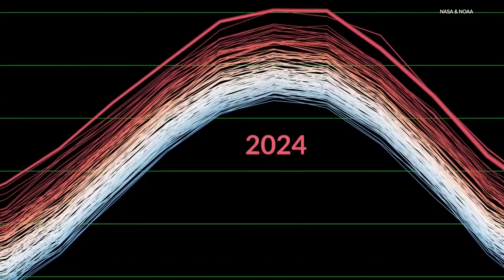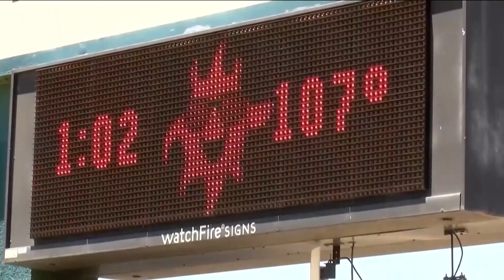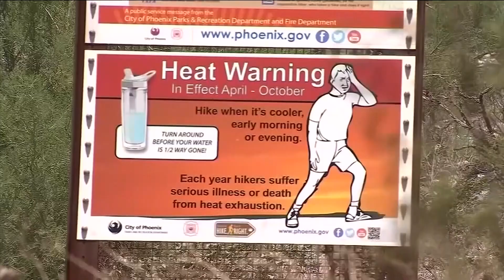Earth 8 | NASA confirms 2024 as hottest year on record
CBS 8's Evan Noorani looks at the data that shows why 2024 was the hottest year on record, and how greenhouse gases are contributing to extreme weather and wildfires